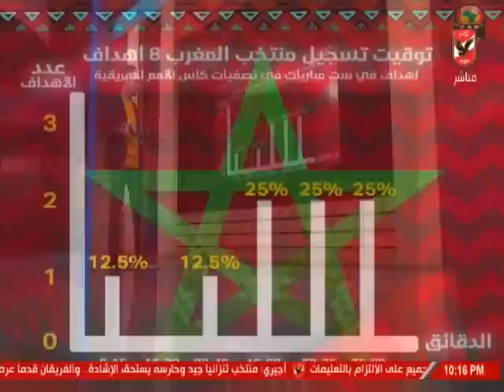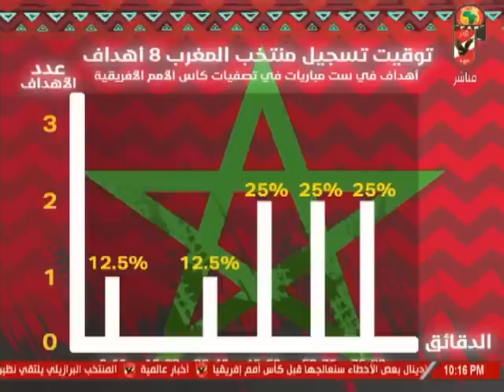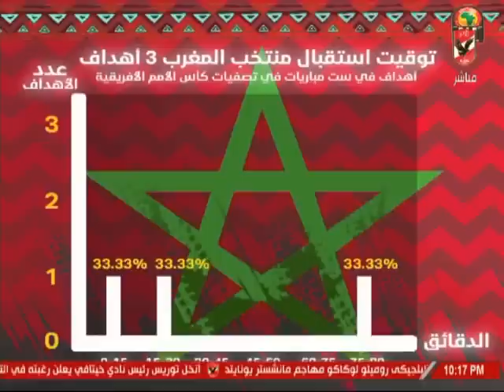احمد ثابت : منتخب المغرب يمتلك مدرب يعرف كيفيه قراءه المباريات ولاعبين على مستوى رائع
التردد: 12341 أفقي.
القمر: نايل سات.
معامل الخطأ: 5/6.
معدل الترميز: 27500